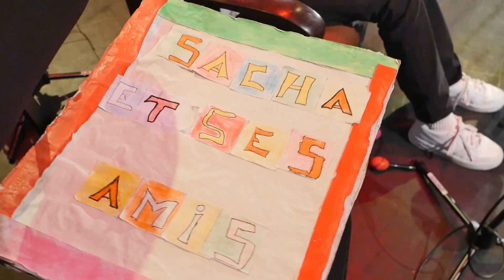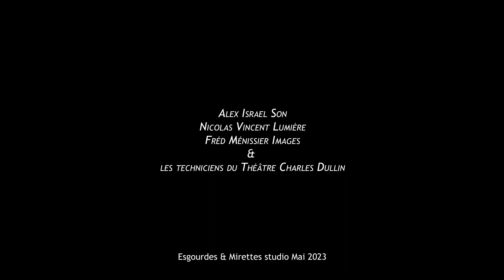Sacha Précipité Teaser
Sacha Précipité, le spectacle au Théâtre Charles Dullin de Grand-Quevilly